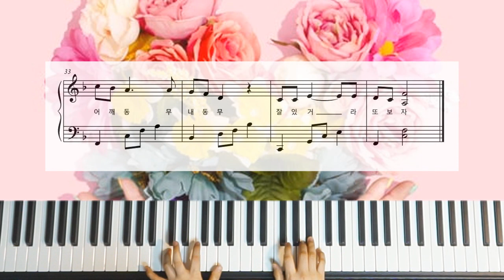졸업가/ 어린이집 유치원 졸업 노래/셋째 딸 졸업 축하해♡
다음 주에 저희 셋째가 어린이집을 졸업한답니다.
첫째부터 쭉 같은 어린이집을 다녔기 때문에 벌써 이 어린이집에서만 세번째 졸업식이네요..^^
코로나로 인해 부모님들은 참석을 못하지만
졸업식을 위해 이 노래를 계속 연습하더라구요.

영상 편집하는 동안 계속 왔다갔다 하며 이 노래를 부르는 셋째의 모습을 마지막에 담아봤습니다.
모두 사랑하고 축복합니다~♡